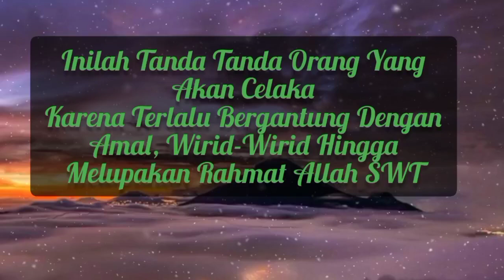Tanda Orang Orang Yang Celaka, Sebab Bergantung Dg Amal dan Berputus Asa Atas Rahmat Allah